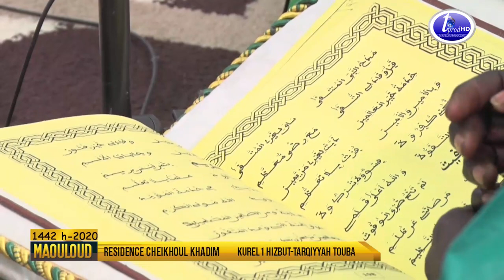GAMOU 2020 Madabto Kourel 1 Hizbut Tarqiyyah Touba